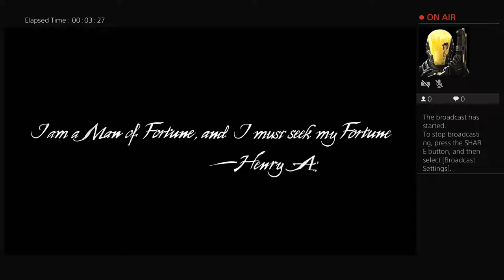This for drew